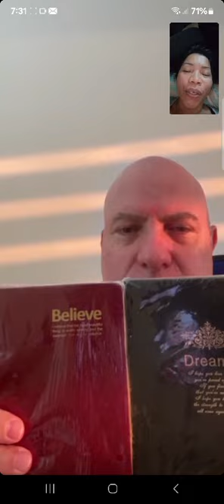Daily routine, Wife Elizabeth